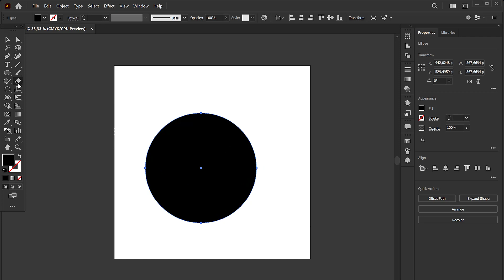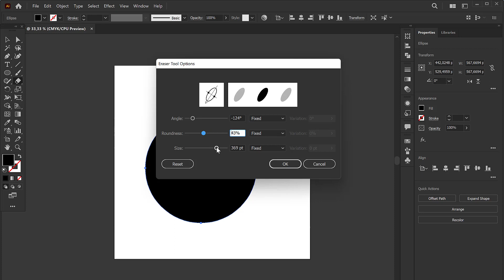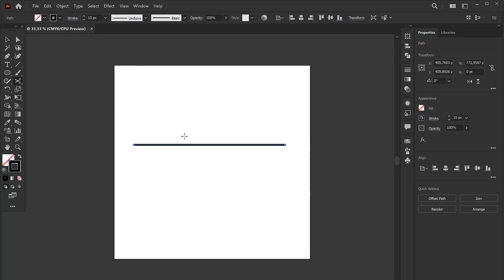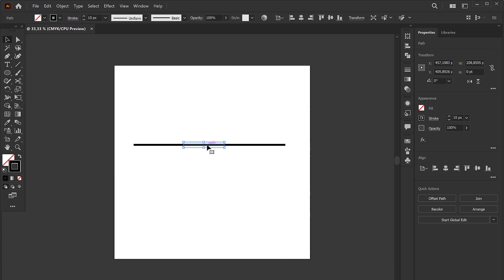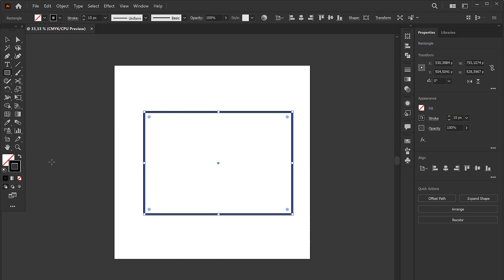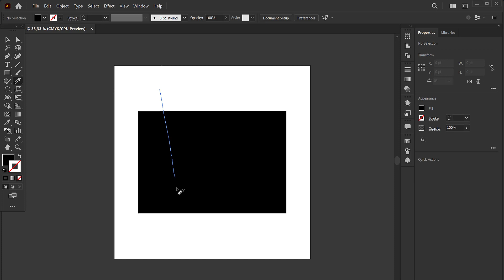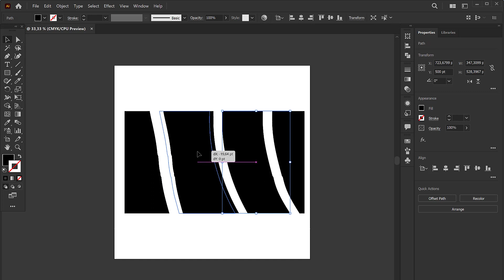#18 Tutorial Adobe Illustrator untuk Pemula - Pengenalan Toolbar Adobe Illustrator Part 9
Halo teman teman, selamat datang di Channel Desain Labs. Ini adalah video tutorial Adobe Illustrator untuk Pemula.

Di video ini berisi penjelasan singkat mengenai beberapa tool di Adobe Illustrator, yaitu:

- Eraser Tool
- Scissors Tool
- Knife

Simak videonya ya teman teman :)

Jika ada pertanyaan, silakan tinggalkan komentar di bawah.

Terima kasih.